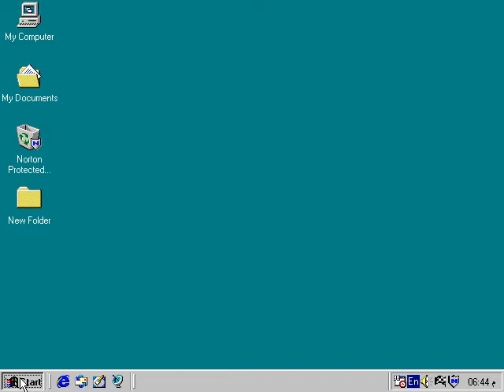استدعاء برنامج اكسل ثاوزنت 1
للمزيد ارجو الاشتراك في شبكة حسين الخفاجي الالكترونية  من خلال قناتي
وللتواصل معي من خلال الروابط الموجودة في الصفحة الريسية للقناة ..

ـــــــــــــــــــــــــــــــــــــــــــــــــــــــــــ
وللتواصل معي على مواقع التواصل الاجتماعي ــــــــــــــــــــ

ـــــــــــــــــــــــــــــــــــــــــــــــــــــــــــــ
والله ولـــــــــــــــــــــــــي التوفيــــــــــق